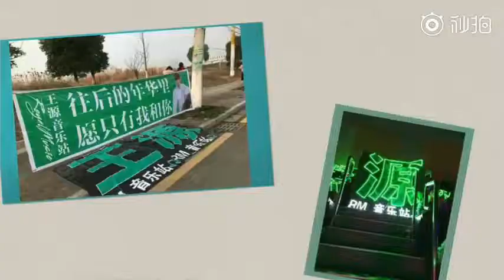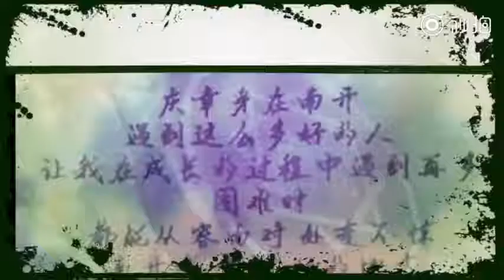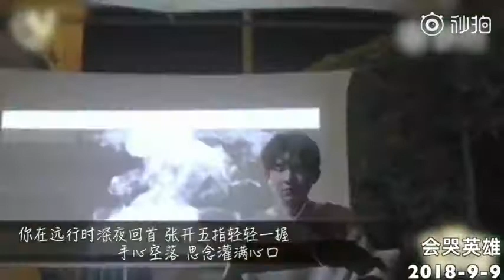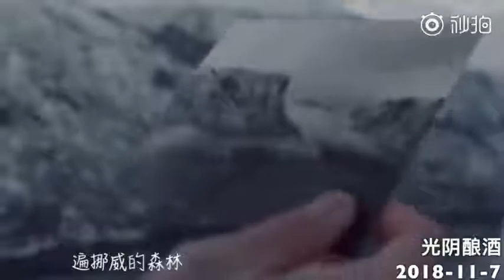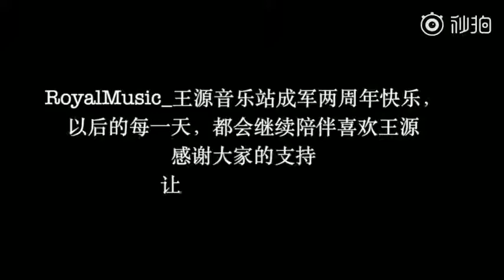[FMV] Vương Nguyên | TTV Đã Làm Gì Cho Vương Nguyên??? Mãi Yêu Anh Chàng Trai Dễ Thương Ngày Nào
@ cre : weibo